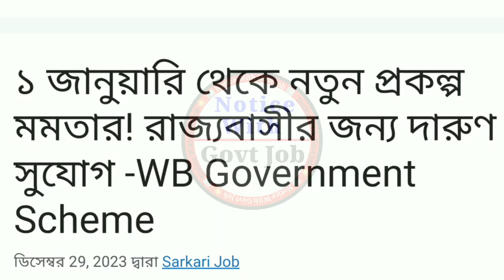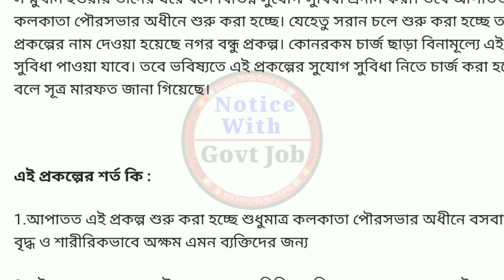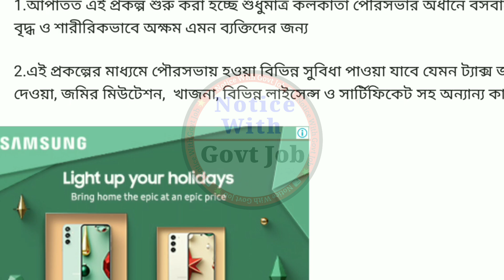New Scheme for West Bengal, government new scheme 2024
আমাদের টেলিগ্রামে এখুনি জয়েন করুন সব কিছু সবার আগে জানতে পারবেন

বিভিন্ন প্রকল্পের খবর এবং যেকোনো ফর্ম এবং আমাদের সাথে কথা বলতে আমাদের whatsapp এবং টেলিগ্রামে যুক্ত হয়ে যান এখনই

school si recruitment 2023
wb slst new notification 2023
wbssc group d
wbssc group d recruitment 2023
wbssc group d update
wbssc slst new notification 2023